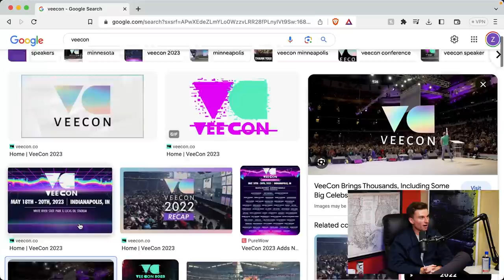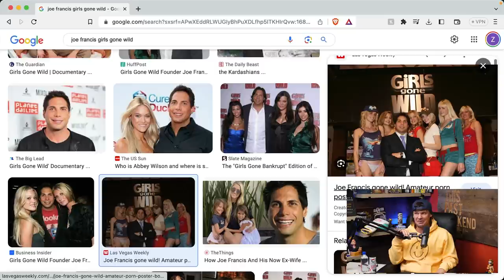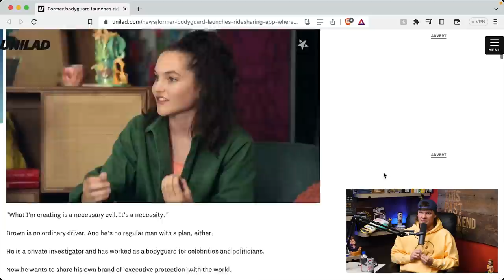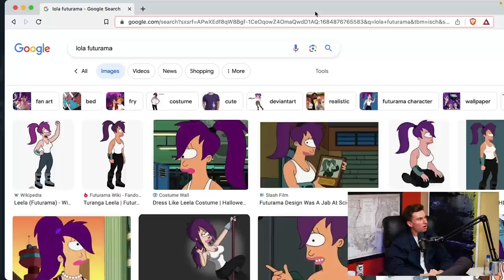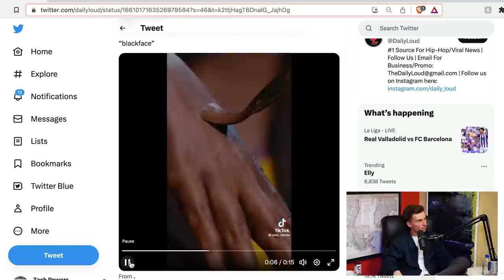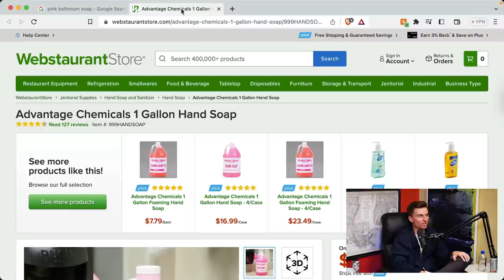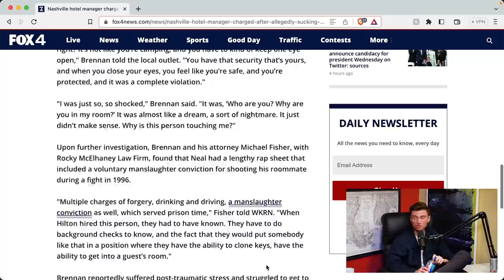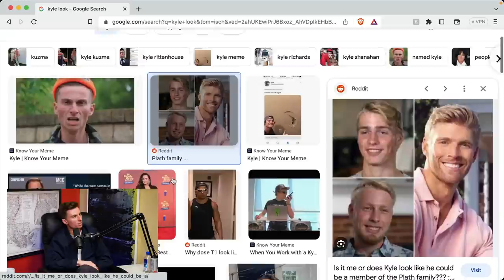(Uncensored) Trevor Wallace | This Past Weekend w/ Theo Von #447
Trevor Wallace is a comedian, actor and content creator known for his stand-up and viral sketches online. He also hosts his own weekly podcast “Stiff Socks” with co-host Michael Blaustein.

Trevor Wallace returns to This Past Weekend w/ Theo Von to chat about growing up horny in the suburbs, dating app nightmares, playing the Tik-Tok algorithm, the golden era of internet porn, bargain hunting with Gary Vee, crashing a Kyle convention in Texas, vape life, and much more.

or dial Pound LAW (#529). Their fee is free unless they win.

and use code THEO to get your FREE 60-day trial.

to get your first month of treatment FREE!